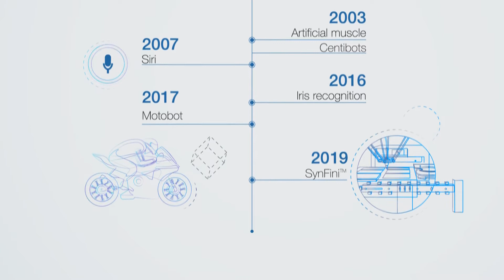SRI: At the forefront of scientific discovery and technology transition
SRI is an independent, non-profit research and development institute based in Silicon Valley. Founded more than 75 years ago, SRI’s mission is to create world-changing solutions that make people safer, healthier, and more productive.

To achieve that mission, SRI is at the forefront of both scientific discovery and technology transition. Our business model links the creation of new knowledge with use-inspired applications and adds feedback loops throughout the process to align our research priorities to global challenges related to health, security, and productivity.

Government research agencies depend on SRI to provide unbiased and collaborative solutions to scientific systems. Industry partners with SRI as an independent source
of technology development and unique intellectual property and at SRI's ventures group,
we work with investors and standout entrepreneurs to create innovative technology startups that are working to solve some of humanity’s biggest problems.

We are leaders, dedicated to making an impact in technology, health, and education, with a legacy of innovation built from more than 75 years of world-changing research and development in Silicon Valley and beyond.